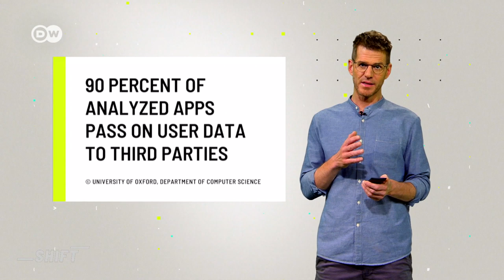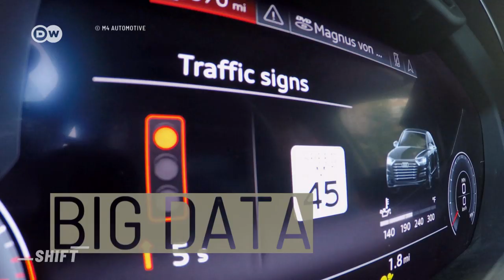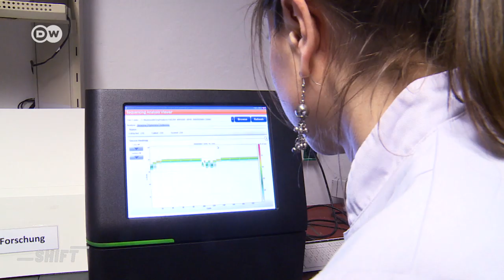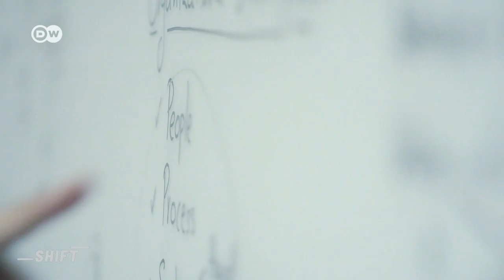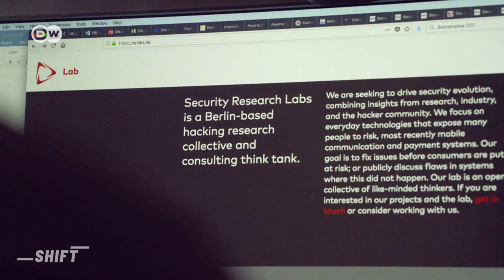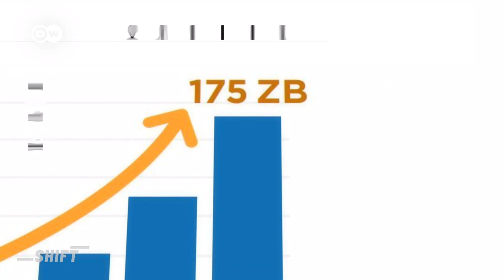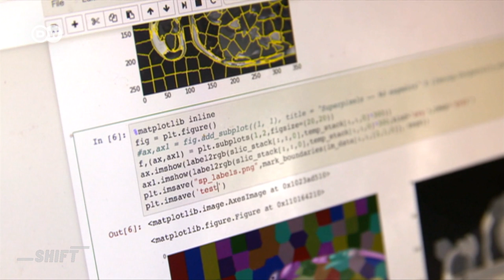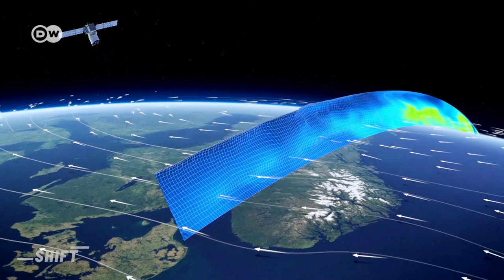What is "Big Data"? | "Big Data" explained | SHIFT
What is "big data"? Which data is analysed by machine learning? And is "big data" dangerous? Big data is always a buzzword that you hear again and again. We explain "big data" in a simple way. Are you afraid of "big data"? Are you aware of "big data"? Write it in the comments...